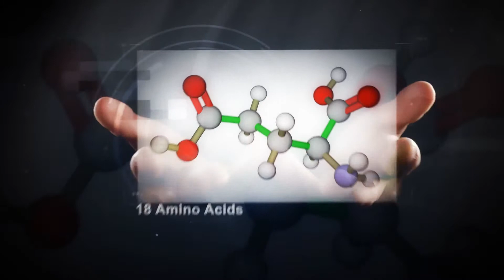Sustain 800 ad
Sustain 800 - an amazing multi nutritional product with over 800 plant compounds. Includes a unique Tea Tree Extract.